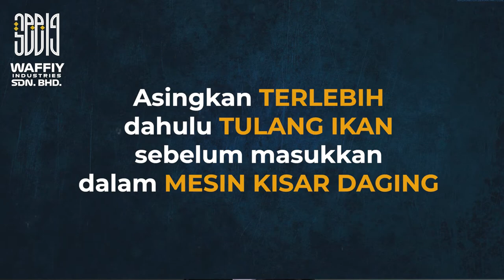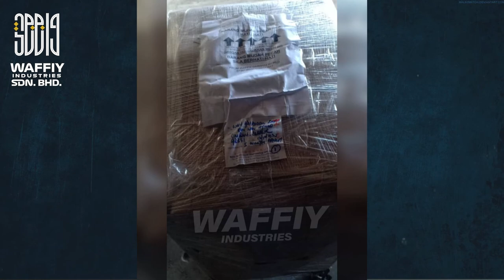BUKAN SETAKAT DAGING SAJA MESIN NI KISAR! UBI, CILI & ISI IKAN PON BOLEH KISAR TAU! PADU-PADU!